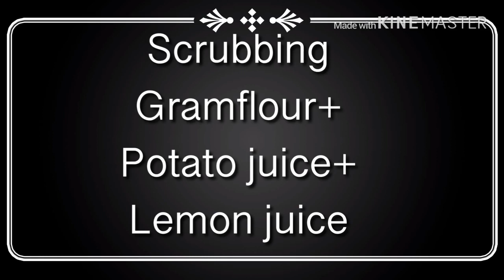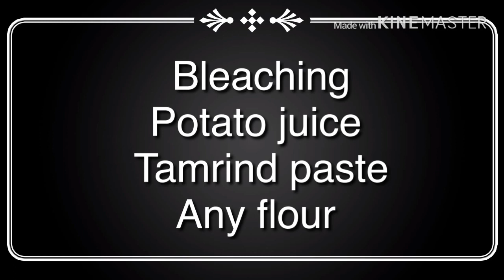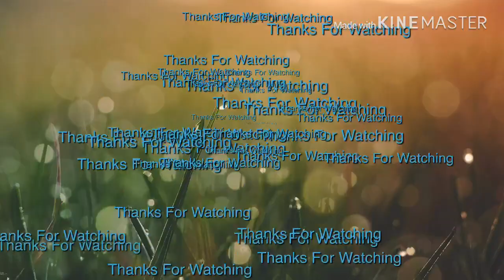நிரந்தரமான சிவப்பழகுபெற Face Whitening at Home with POTATO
littlecrackers potatofacial facewhiteningfacial naturalingredients facial